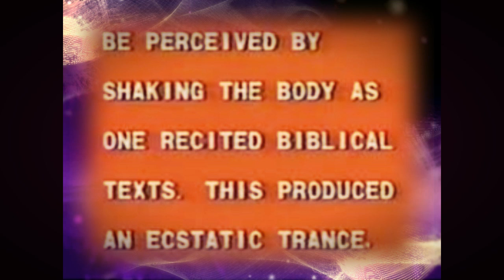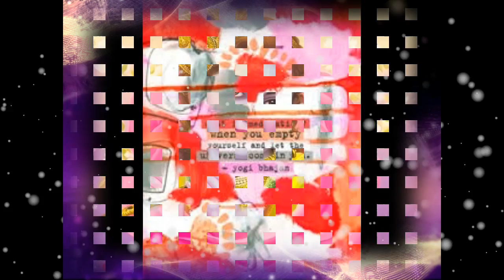RADHE GOVINDA JAM by Nick108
This was done in FL Studio 12, Cockos Reaper, with KeyRig49, a mouse that loves to Rock and not much else!  So Rock for Radharani Always!  Ki Jaya!